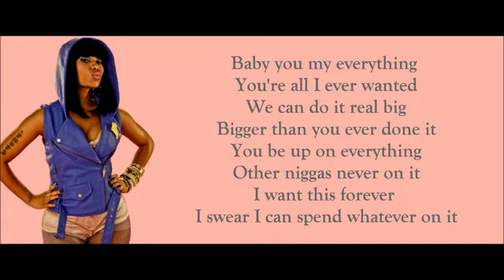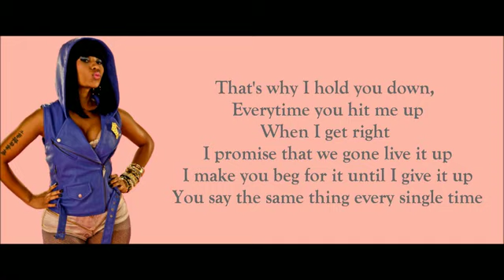Nicki Minaj Best I Ever Had Verse Lyrics Video YouTube